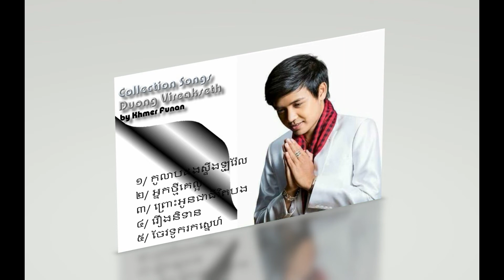Cambodian Song Collections# 3 Duong Vireakseth ដួង វីរៈសិទ្ធ by Khmer